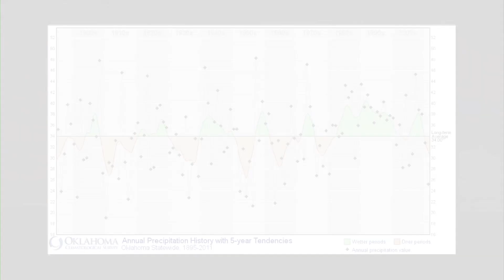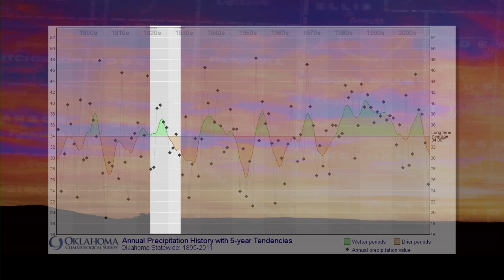Plan for Dry (1/5/13)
We gain historical perspective on dry conditions in Oklahoma with Eric DeVuyst and Gary McManus.